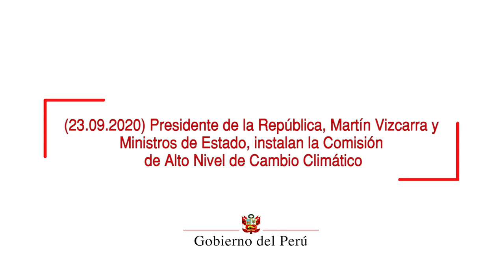Instalan la Comisión de Alto Nivel de Cambio Climático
Presidente Vizcarra  lideró la instalación de la Comisión de Alto Nivel de Cambio Climático y pidió la participación de la juventud para generar una nueva actitud en la sociedad y proteger la biodiversidad.